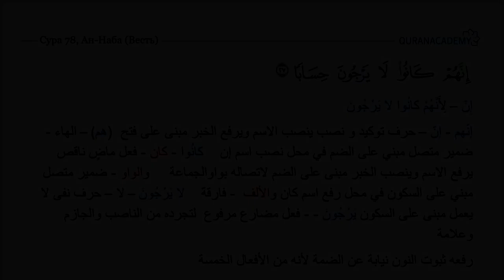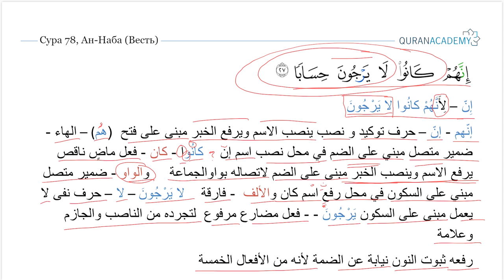Грамматический разбор суры ан-Наба (Весть) - часть 42